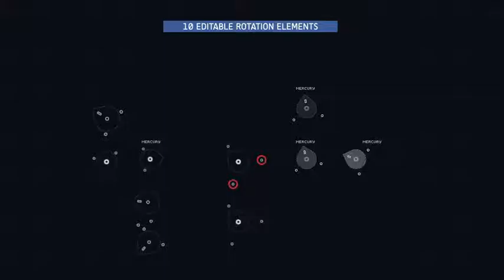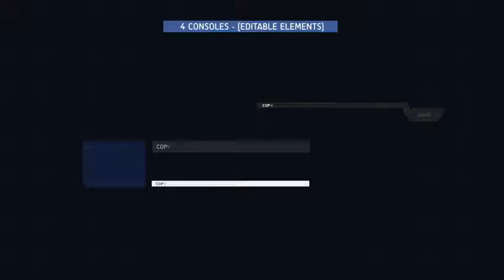SCI-FI ELEMENTS - After Effects Template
FEATURES
Customer Support
100% After Effects file/30 fps
Resizable – Any resolution possible
37 UI Elements approx.
27 Extra elements
90% Expression Driven Animations
Universal Expressions
Copy Paste Approach
Clean and modern color scheme
Author design